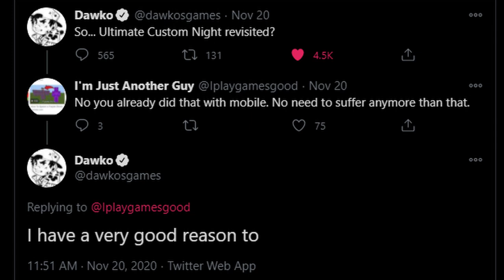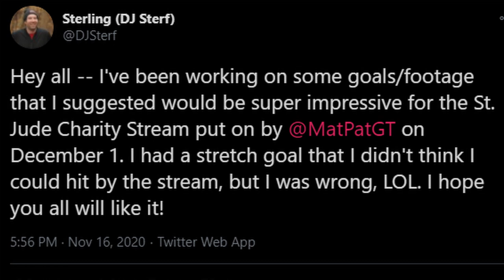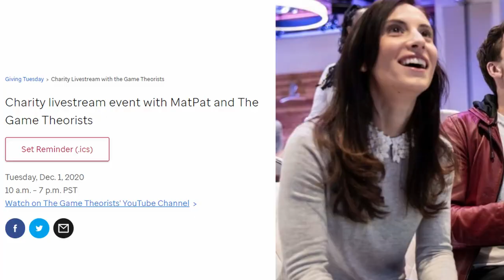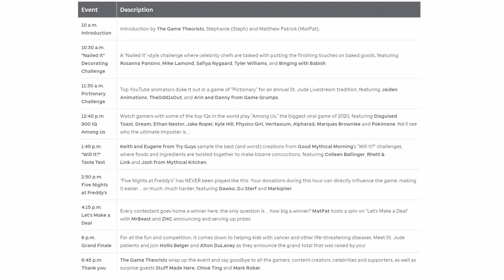ULTIMATE CUSTOM NIGHT MULTIPLAYER?! - Game Theory St. Jude FNAF EVENT!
MatPat and Scott Cawthon have been working on a FIVE NIGHTS AT FREDDY'S game for GAME THEORY'S ST. JUDE CHARITY STREAM!!